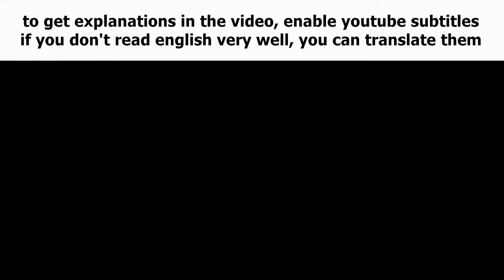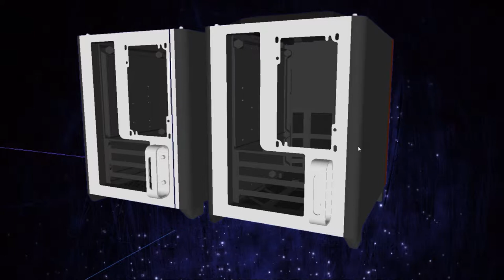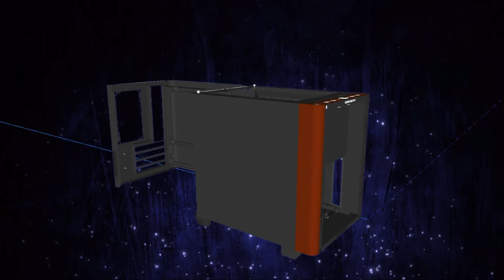Silverstone SUGO 10 and thin PSUs idea